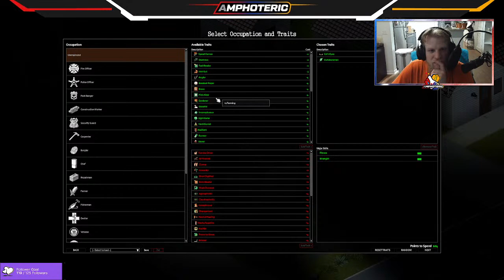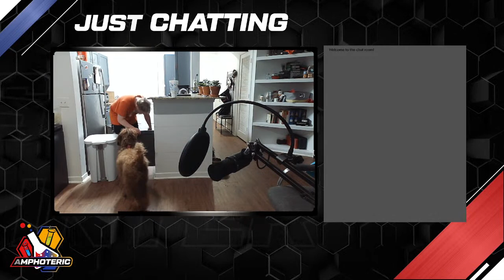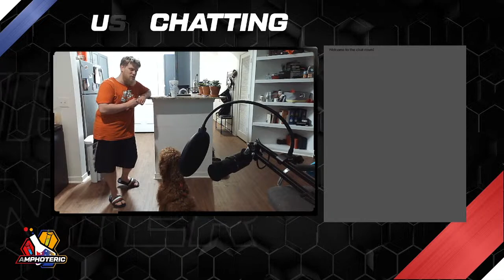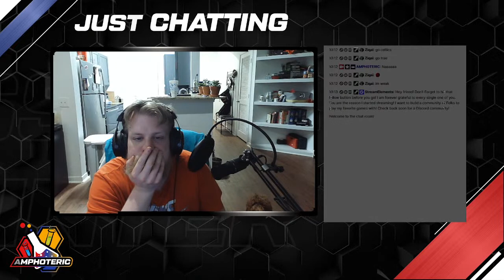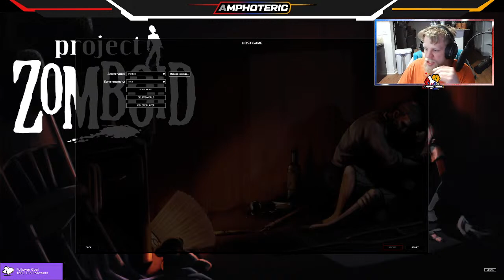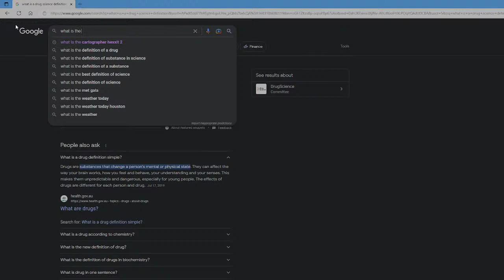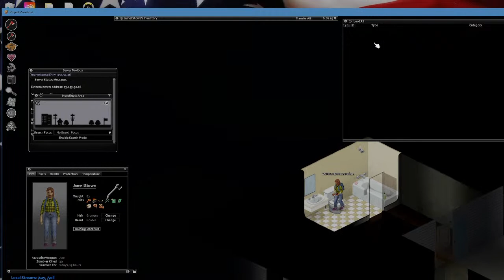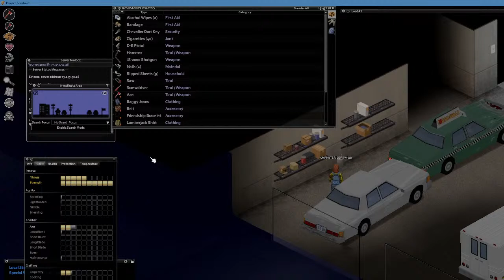Getting Slapped in madden by friends and AI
come see the failures of my father.